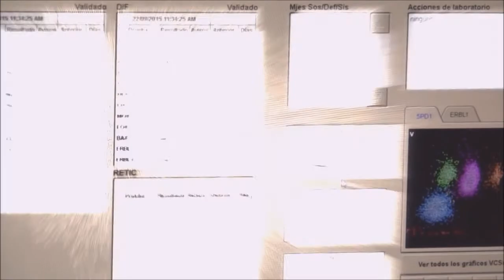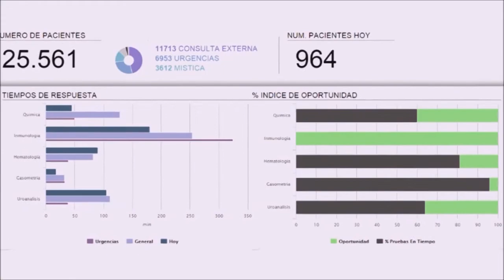Laboratorio central INCMNSZ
Alta especialidad en análisis clínicos
Equipo de profesionales expertos y calificados
Calidad certificada